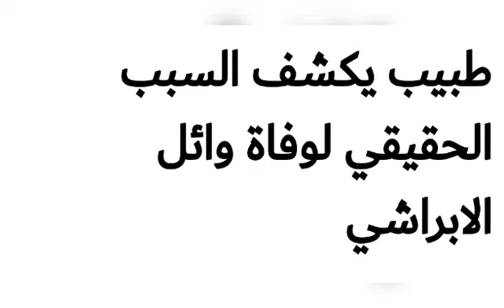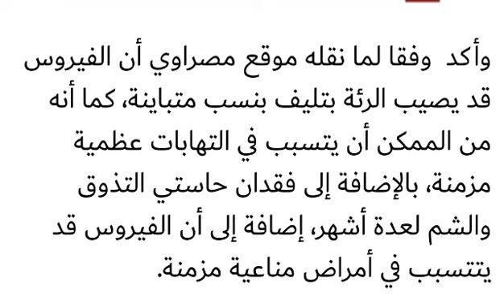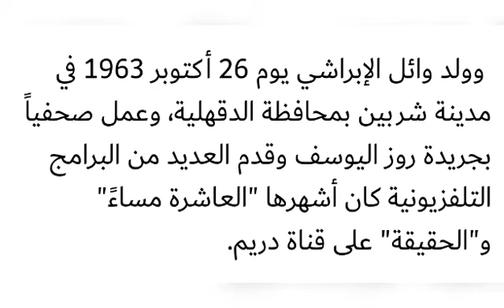طبيب يكشف السبب الحقيقي لوفاة وائل الابراشي